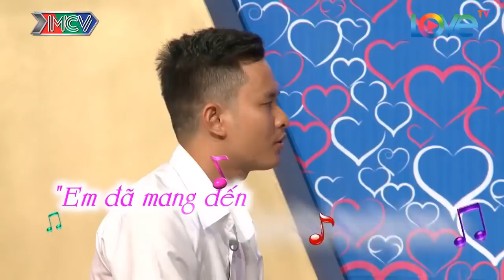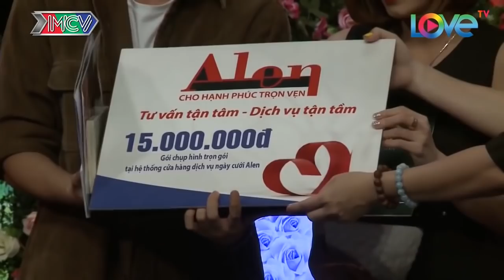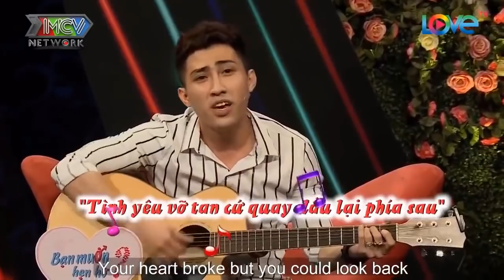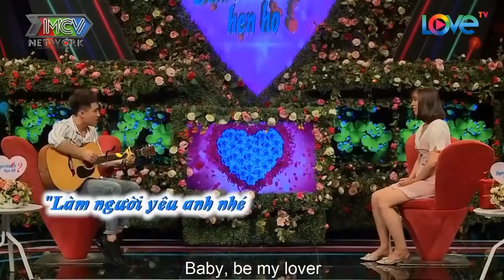Xem Đi Xem Lại Đến 1000 Lần Vẫn Không Thể Nhịn Cười Với Cô Nàng Thấy Trai Là Tăng Động Tấu Hài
Xem Đi Xem Lại Đến 1000 Lần Vẫn Không Thể Nhịn Cười Với Cô Nàng Thấy Trai Là Tăng Động Tấu Hài | 69 CÁCH YÊU

69 Cách Yêu là trang cập nhật những chương trình hẹn hò, ghép đôi, mai mối hot nhất hiện nay BẠN MUỐN HẸN HÒ, HẸN ĂN TRƯA, VỢ CHỒNG SON, YÊU LÀ CƯỚI, MAI MỐI CÙNG NGƯỜI LẠ